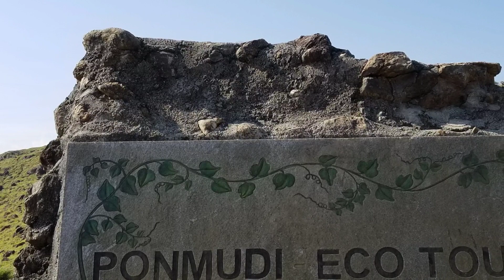Ponmodi - Kerala - Sunday in India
Ponmodi - Kerala - Up before the sun, stopped for coffee, on to the mountains.  Then back to the city for lunch and some afternoon shopping.